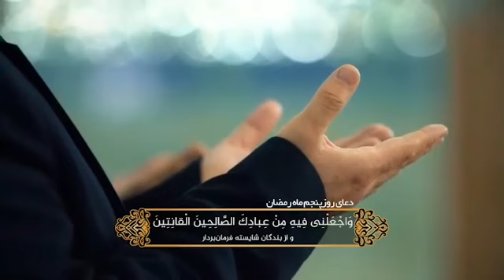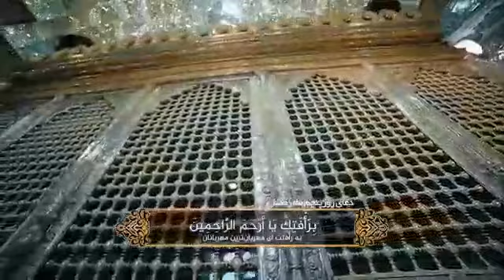دعای روز پنجم ماه مبارک رمضان | اثری زیبا و ماندگار از گروه همخوانی میعاد و بقیة الله قم